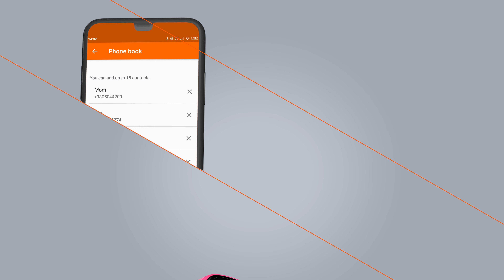Bluechipworld Canyon RS12303 Kids Watch Polly With Extended Tracking CNE KW51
Interested? Bluechipworld are the official UK suppliers of this amazing product.